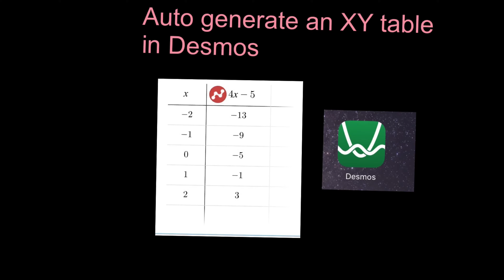Autogenerate a Table in Desmos